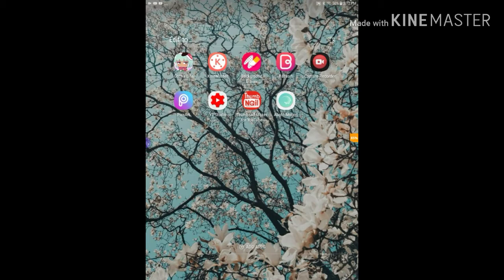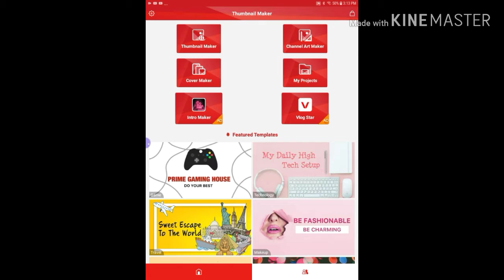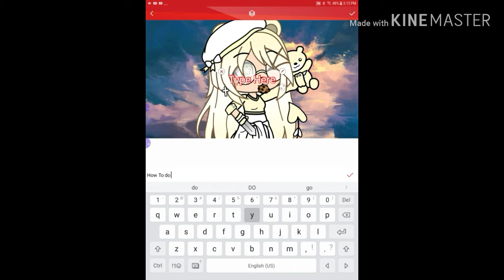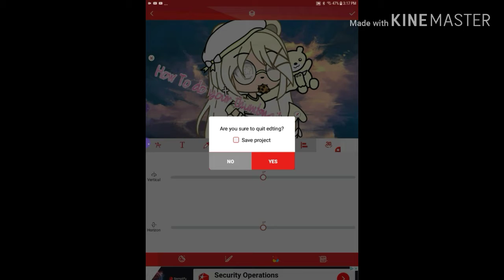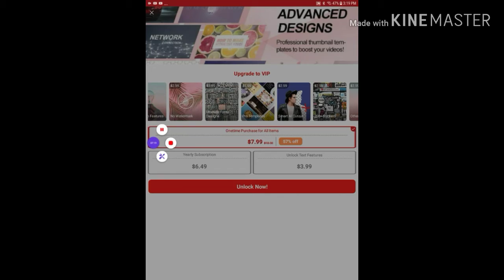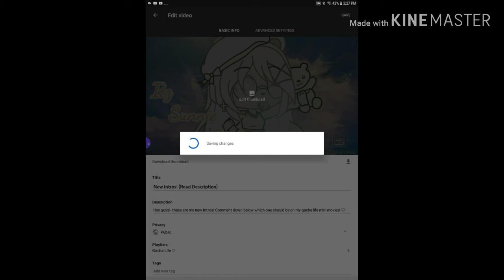How To Make A Gacha Life Thumbnail Tutorial!!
Gacha life "How to make your/my thumbnails!!! I hope you guys love it! comment down below if you think it really looks good!! ill appreciate it if you do that!! and also like, and subscribe my little limes!